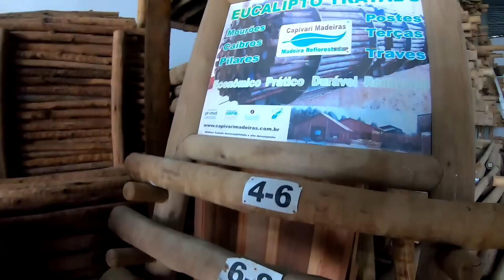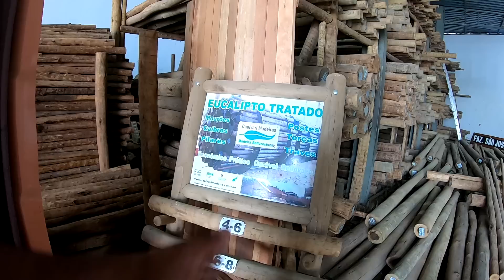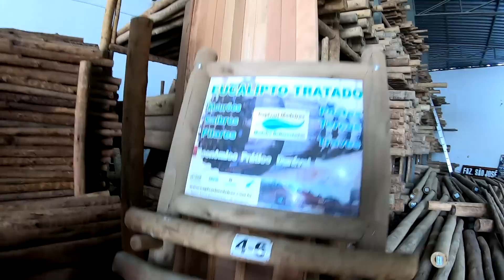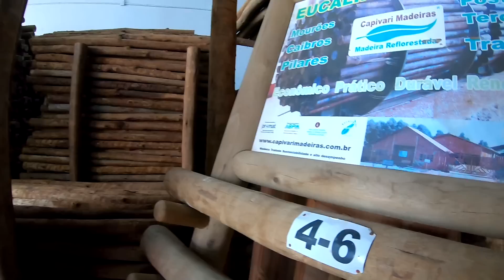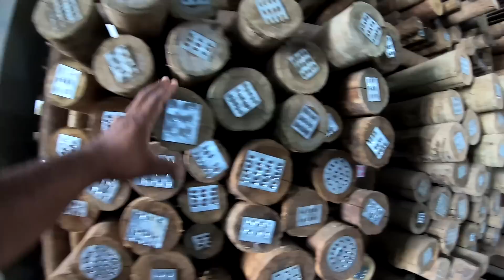PREÇOS DE ESTACAS E MOURÕES DE EUCALIPTO | Eucaliptos e Cia - Jequié 73 9 88739555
Esse vídeo é pra matar a curiosidade sobre o preço de estacas e mourões de eucalipto tratado à venda em Jequié na Bahia.

Se interesou???
Ligue
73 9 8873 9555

Avenida L. Caribé, 490
Jequié - Bahia

MICROASPERSOR REGULÁVEL 0 – 70 LITROS POR HORA

MICROASPERSOR TIPO BAILARINA 120 – 180 LITROS POR HORA

MICROASPERSOR TIPO SPRAY